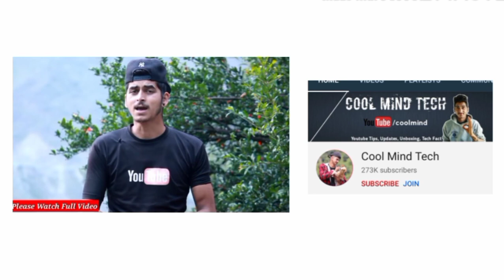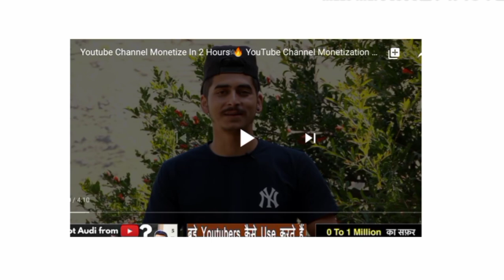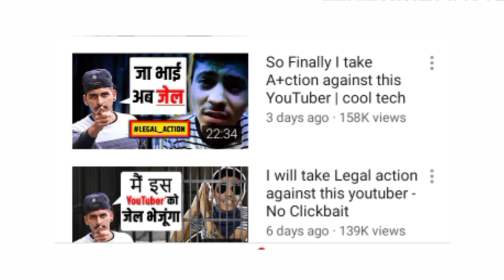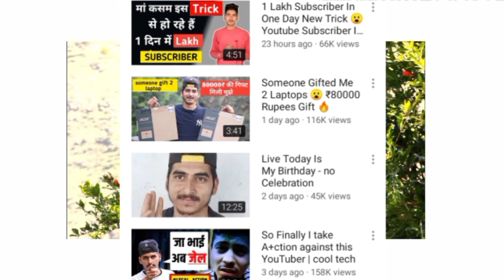Biography Of Cool Mind Tech | Cool Mind Tech, Himachal Wala Nabi Bhai Biography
Hello Dosto Aaj ki es Video Mai Cool Mind tech YouTube Channel Ke Owner Nabi Bhai ki full Biography Bataye hai Bataya hai Unki Education, YouTube Earning or Unki Life ke Bare Mai Bataya hai.
Or unke Vlog Channel Himachal Wala ke Bare Mai Bhe Bataya hai.